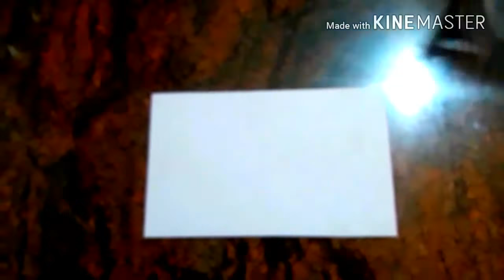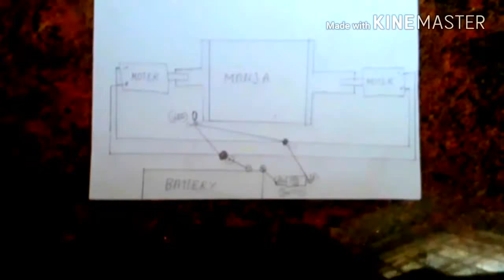Copy of 🤔🤔🤔🤑🤑🤑HOW TO MAKE MANJA MACHINE